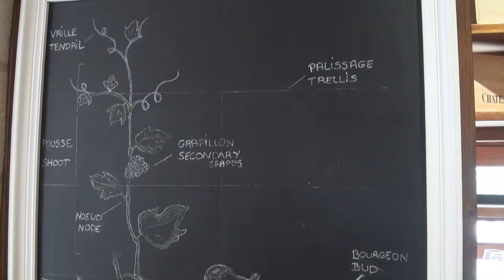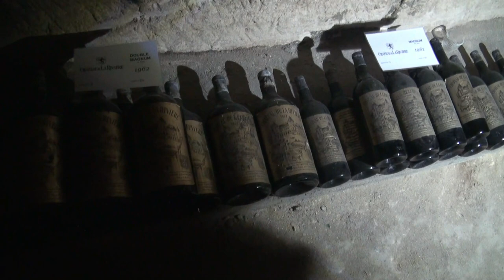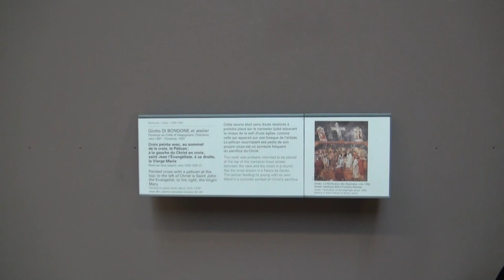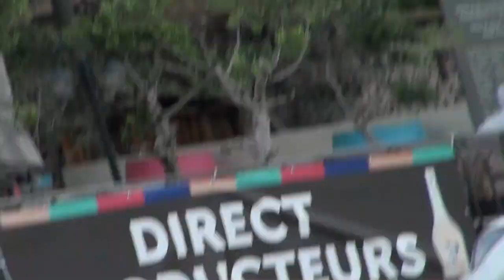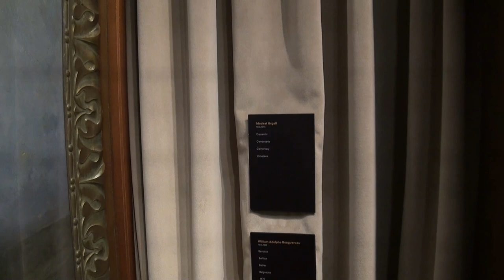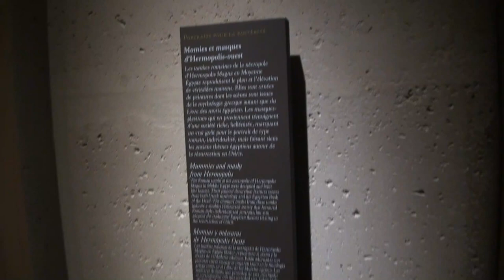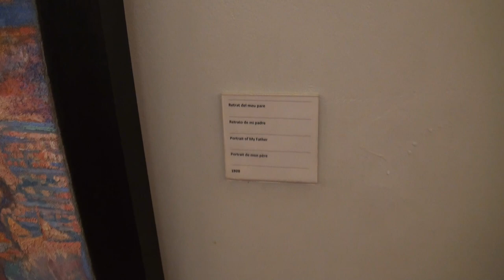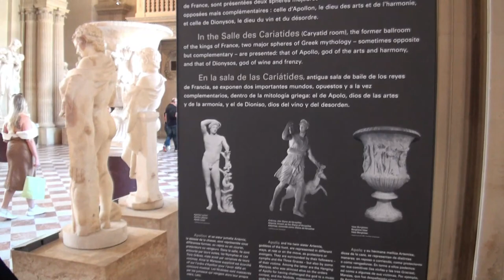FRANCE & CATALUNYA MEETING MAY 2023 THROUGH NATURAL MUSEUMS POT POURRI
VISITE EN FRANCE